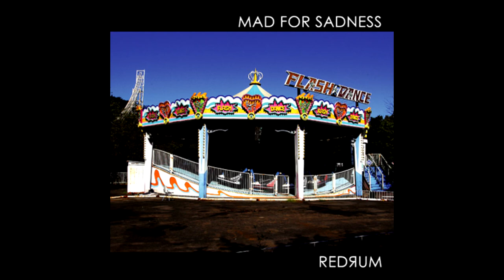REDЯUM - 09 紅く光る。「桃園の誓い unplugged 」